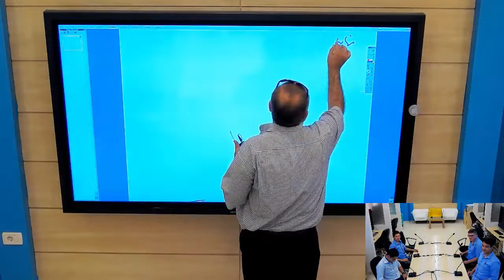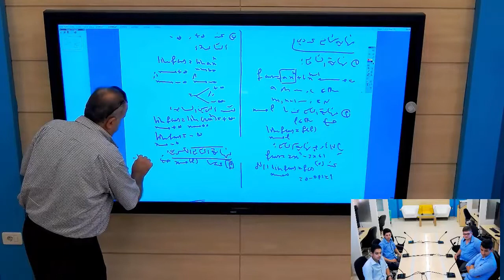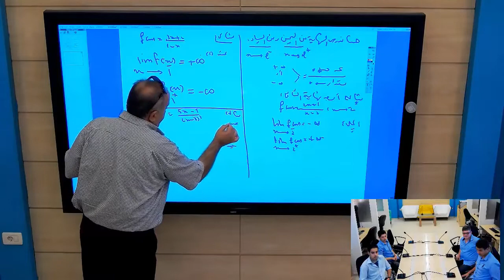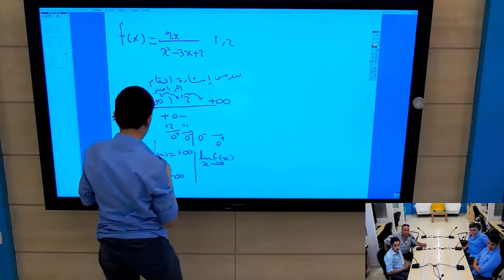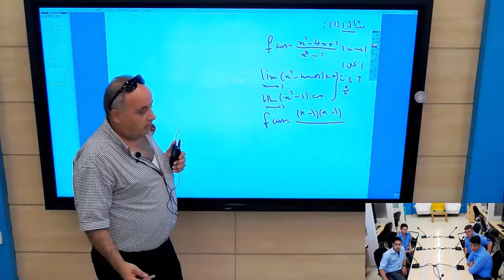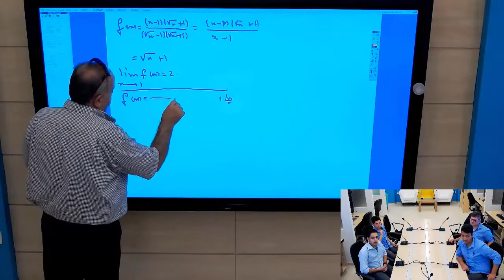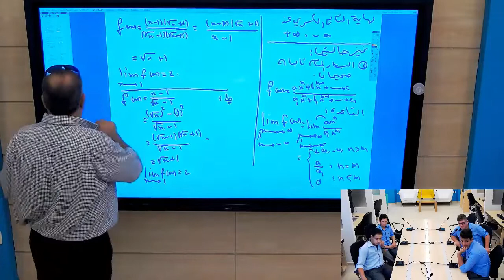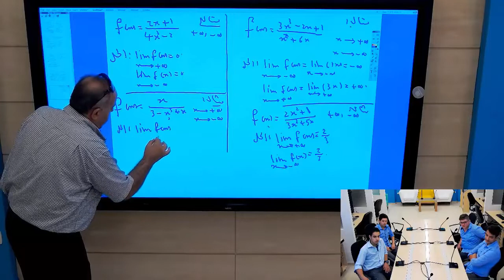رياضيات :نهايات تابع